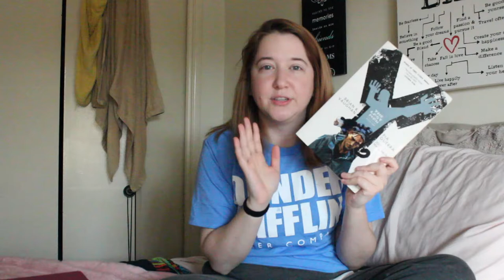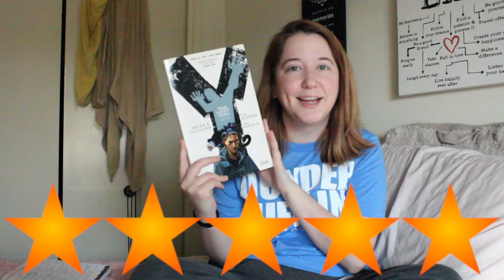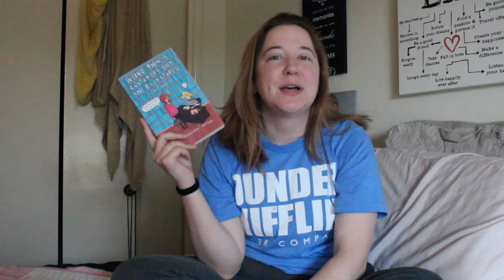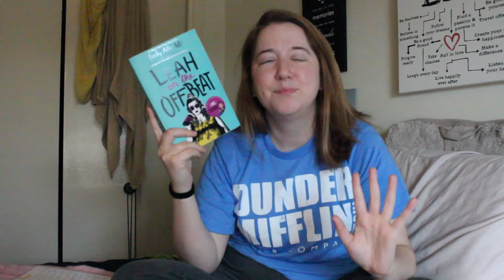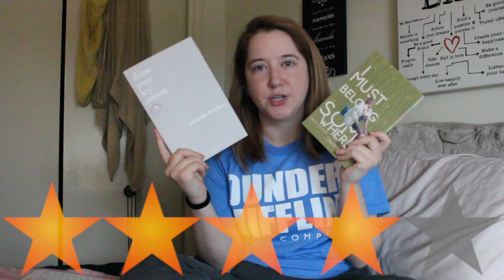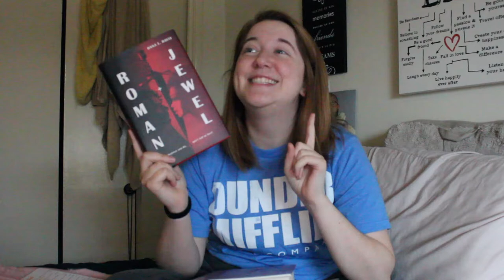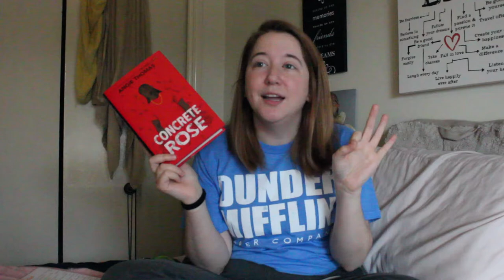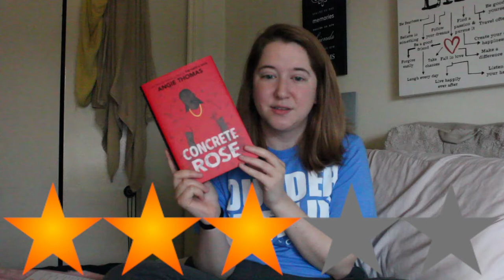January Book Wrap Up | 2021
Here's a very late wrap up of the 20 books I read in January